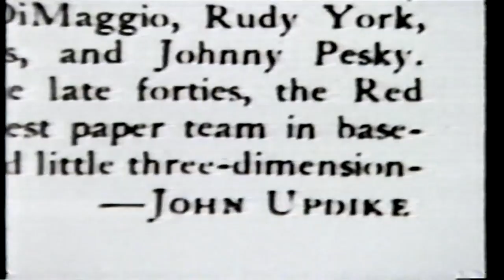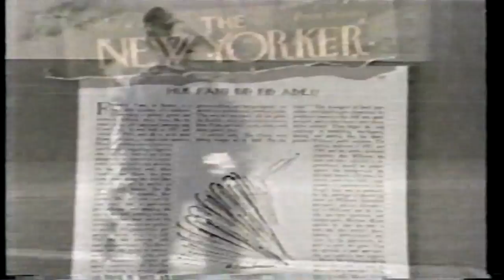ABC featured then Indiana Hoosiers' coach Bobby Knight with the late Dick Schaap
ABC featured Bobby Knight with a up close and personal interview conducted by the Late Dick Schaap.